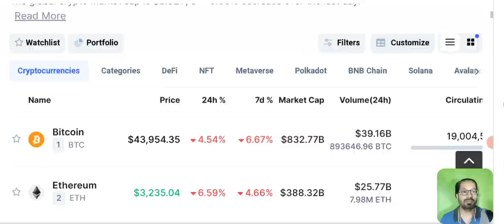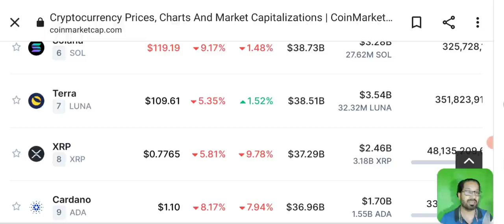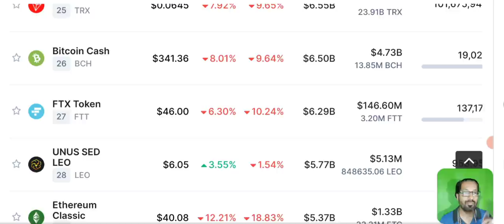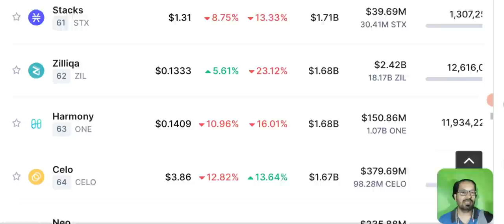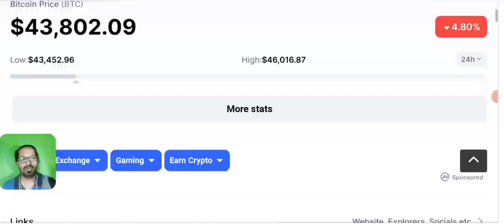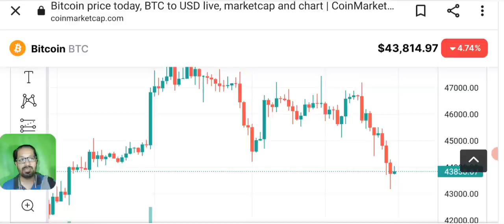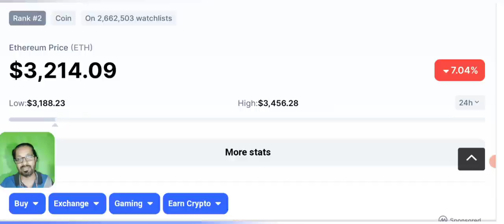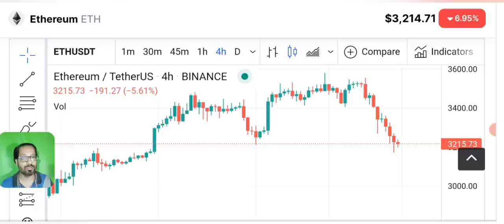crypto crash - why market is going down & crashing ? hindi/urdu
Asalam o alikum dear viewers, i am here again with another crypto market news , so there is huge crypto crash going on and many of you were asking that why crypto market is going down and crashing badly.

so we will discuss the price prediction of bitcoin and other altcoins , some of them are CRASHING with btc and many of them are boosting despite the CRASH.

_____________________________/SOCIAL LINKS\___________________________________